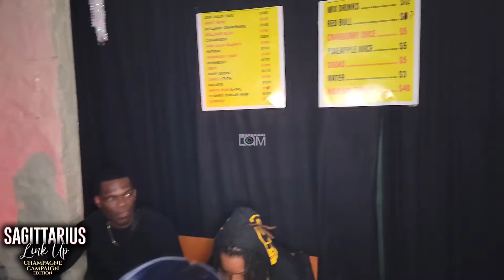Sagittarius Link Up Atlanta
On Twitter at @drivewaycamvis1